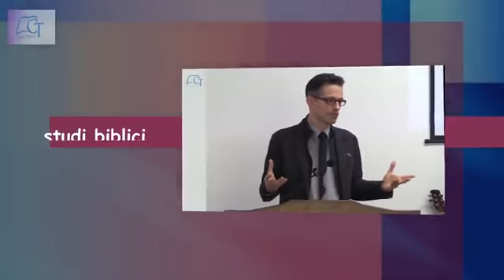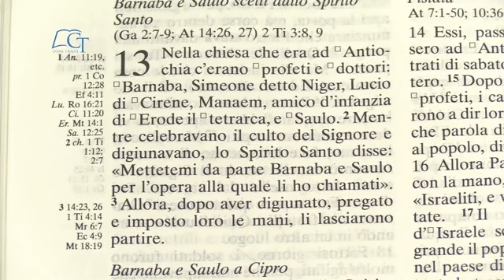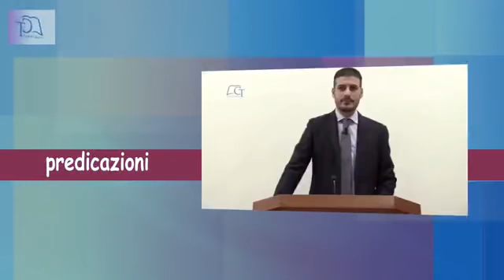"Se lo Spirito parla..." Atti cap.13:1-3 Predicatore pastore Gennaro Chiocca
"Se lo Spirito parla..." Atti cap.13:1-3
Predicatore pastore Gennaro Chiocca